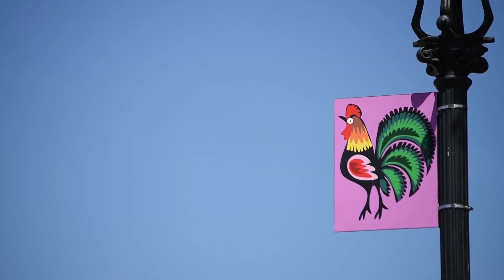ItvLowicz.eu - Gimnazjalny Ośrodek Szkolenia Sportowego w Łowiczu